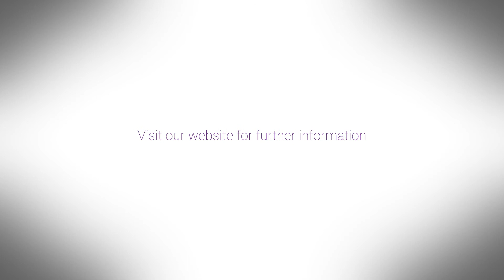Comparison of aural Scan 3 and duo Scan software 2.7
There are two key factors in audiology: quality and speed. We took a big step forward this summer with the new user software aural Scan 3, namely a significant acceleration of the scan process with consistent quality. But see for yourself in this video. We got aural Scan 3 and the duo Scan application software 2.7 to compete against each other. The requirements: same ear impressions, same computer - the time difference is impressive.